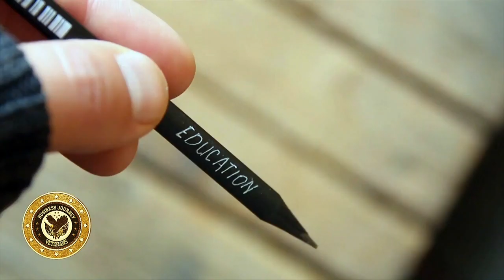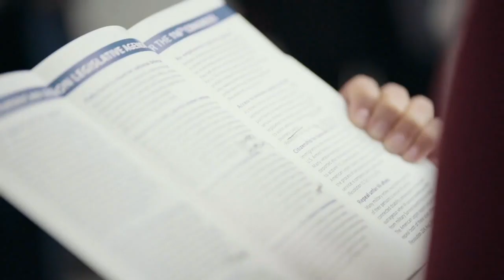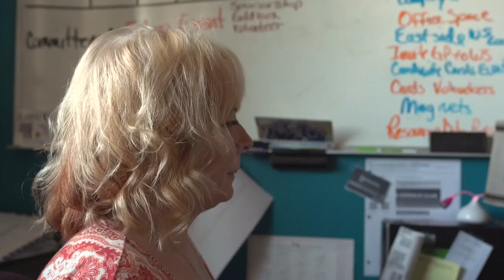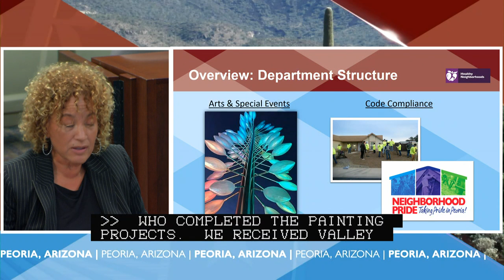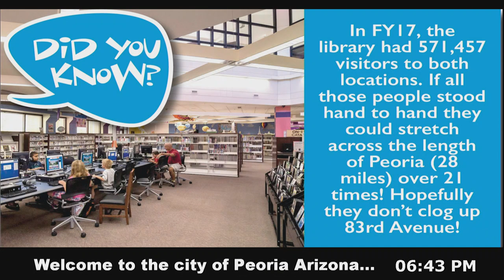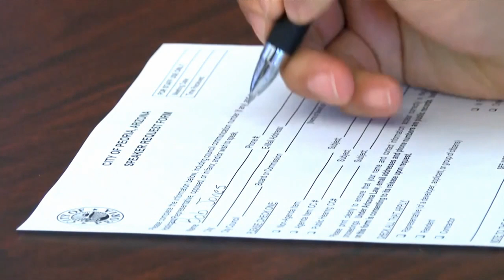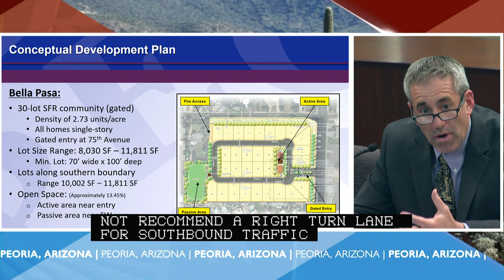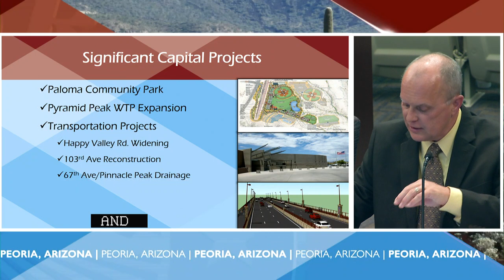City Council Meetings - 05/07/2019